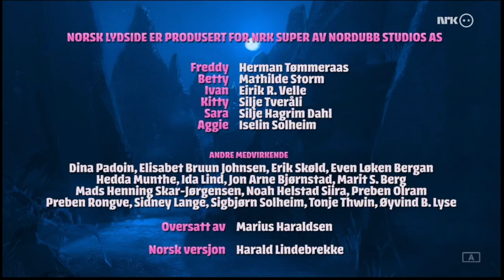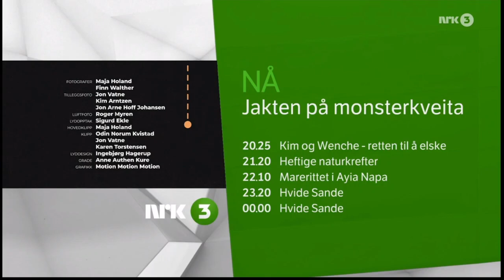NRK Super/NRK3 - Switchover and Continuity (October 5th, 2023)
recorded by @supermario7876